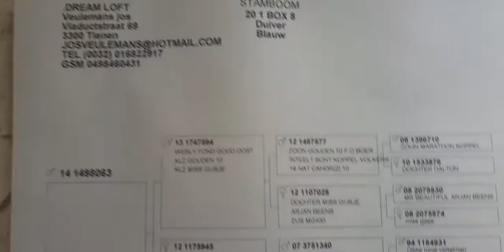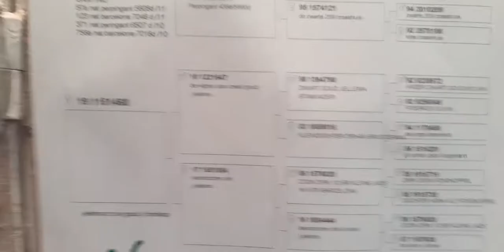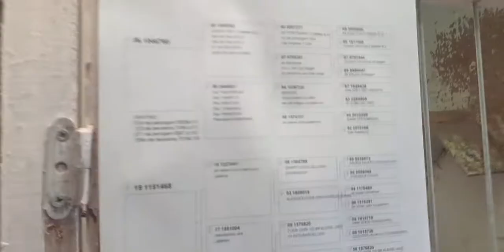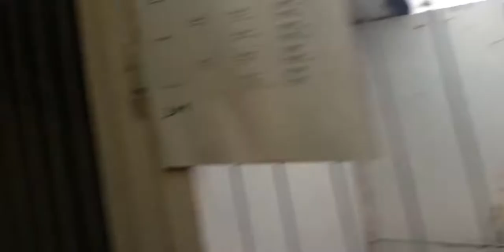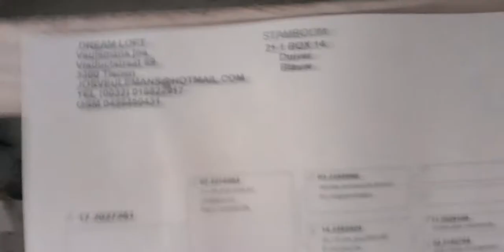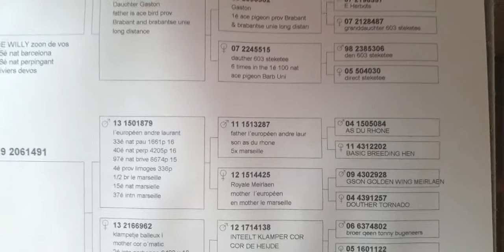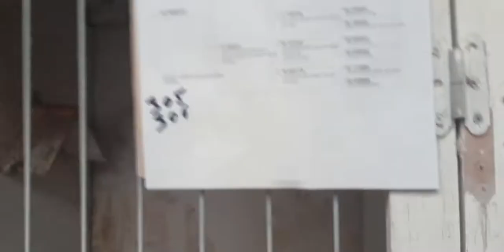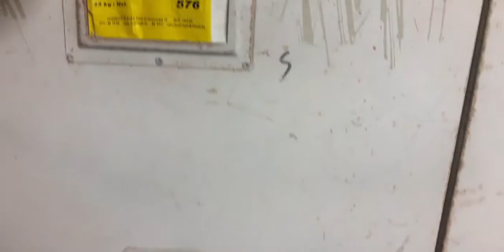Młode rosną mala prezentacja połączonych par na 2021 Jeelema x miss gijsje zwart goud SANTINO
Kolejny filmik juz za pare dni )Jeelema x miss gijsje zwart goud SANTINO oraz wiele innych golebi od znanych chodowcow z Belgii jeśli ktoś zainteresowany młodymi można pisać 😉